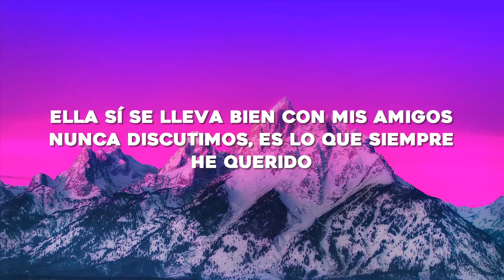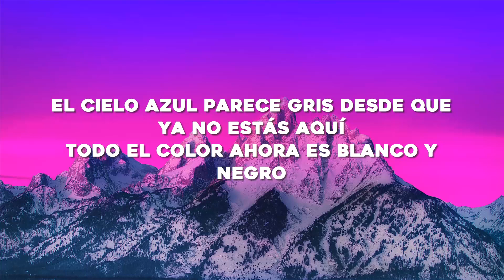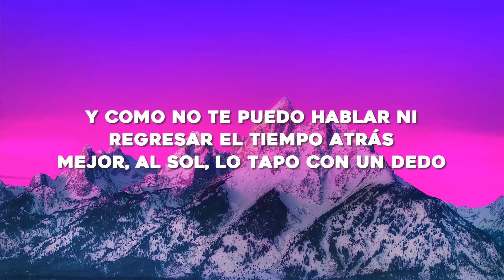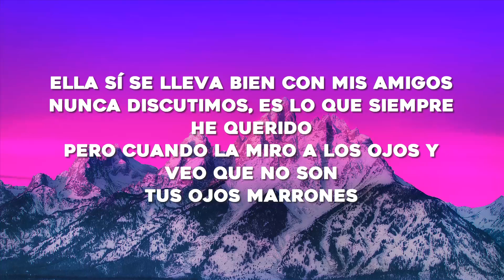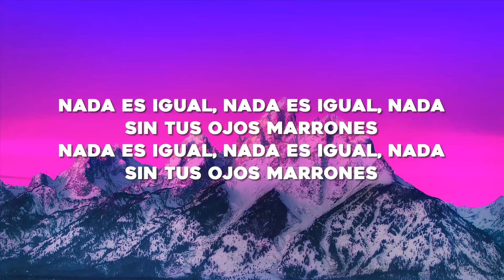Lasso - Ojos Marrones (Letra/Lyrics)